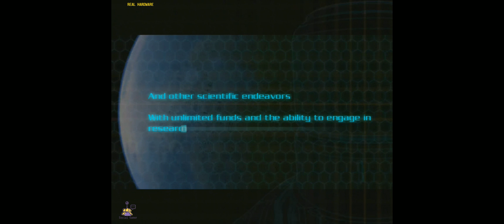DOOM3 - Xbox - RetriTink Pro-M (HiRes Mode)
DOOM 3
Original Xbox console (No Emulation)
RetroTink 2X Pro-Multiformat (in HiRes Mode)
Elgato HD60 Pro (PCIe)
OBS Studio